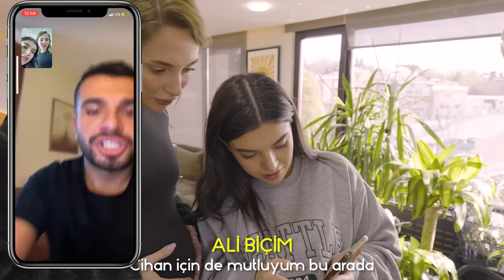ZENGİN HAMİLE VS FAKİR HAMİLE (Parodi)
Ben Ecenaz,
Bu videoda en yakın arkadaşım @EdaBicim ile birlikte bir günümüzü hamile olarak geçiriyoruz. Benim bir gün içinde 1000 tl harcama hakkım varken , onun sadece 100tl'si vardı.  Birimiz zengin ve çok para harcayan hamile bir kadını canlandırırken diğerimiz daha düşük bir bütçeyle gününü geçirdi. umarım videomuzu beğenirsiniz.  İyi seyirler :)

Doğum günüm için hediye göndermek isterseniz Yurtiçi Kargo ile YURTİÇİ KARGO ORTAKÖY ŞUBESİNE GÖNDEREBİLİRSİNİZ.

Videodaki bebek kıyafetleri için de instagramdan dm atabilir ya da mail adresimden bana ulaşabilirsiniz.

Merhaba Ben Ecenaz Üçer , Haftada bir gün yeni video yüklüyorum. Kanalımda makyaj , eğlence , challenge , komedi , şaka , şarkı , vlog , montaj , tepki ve benzeri bir sürü  video paylaşıyorum. Bunları yaparken çok eğleniyorum ve bir çok komik anlar eğlenceli anlar yaşıyorum.